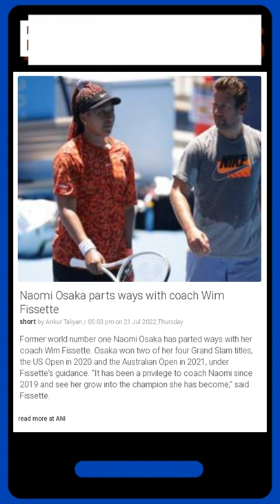Breaking News: Naomi Osaka parts ways with coach Wim Fissette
Former world number one Naomi Osaka has parted ways with her coach Wim Fissette. Osaka won two of her four Grand Slam titles, the US Open in 2020 and the Australian Open in 2021, under Fissette's guidance. "It has been a privilege to coach Naomi since 2019 and see her grow into the champion she has become," said Fissette.